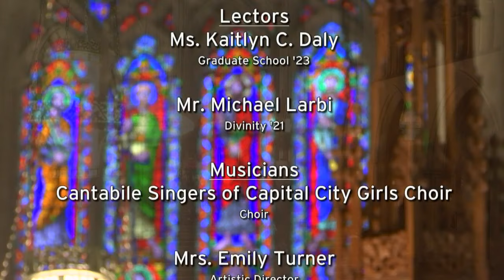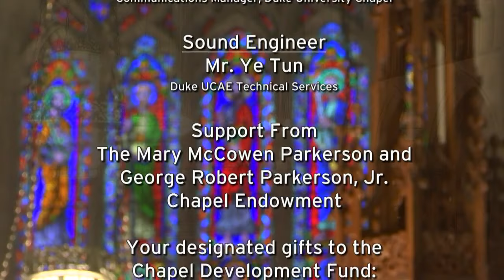Sunday Morning Worship Service - 12/2/18 - Rev. Dr. Will Willimon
Today we celebrate the first Sunday in Advent. Advent is Latin for “coming.” It celebrates the most important news about the past and the most important news about the future. Christ has come; and Christ is coming back. Just as the coming of Christ as a baby in Bethlehem took everyone by surprise, although it had long been predicted, so the coming of Christ in glory will no doubt take everyone by surprise, although it too has long been predicted. In Duke Chapel we place a large wreath in the center aisle to represent the four Sundays of Advent and the central moment of Christmas. The first Sunday of Advent commemorates the longing of Israel for the Kingdom of God.

To jump to a specific point in the service, please use the below key tags:
20:06 - Opening Processional: O Savior, Rend the Heavens Wide
27:17 - Old Testament Lesson: Jeremiah 33:14-16
29:41 - Anthem: Esto Les digo (Kinley Lange)
33:47 - New Testament Lesson: 1 Thessalonians 3:9-13
34:53 - Gradual Hymn: O Come O Come Emmanuel
37:24 - Gospel Lesson: Luke 21:25-36
41:41 - Sermon: Like It or Not, God's Redemption
1:08:28 - Offertory Anthem: Lo, How a Rose E'er Blooming (Arr. J. Edmund Hughes)
1:15:52 - Closing Processional: Lo, He Comes with Clouds Descending